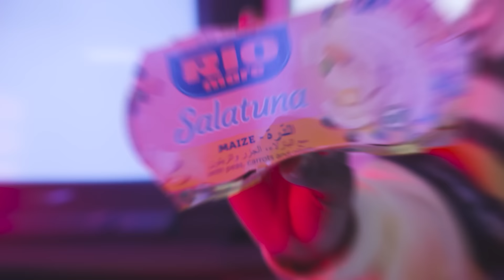طازجة وشهية في أي وقت ومكان. | Freshness, wherever you go.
ريو ماري سلاتونة هي الخيار الأمثل لحياة يومية مليئة بالانشغالات. سواء كنت من محبي اللياقة البدنية أو مشغولاً بالأعمال اليومية، ستمنحك سلاتونة الطاقة التي تحتاجها خلال نهارك. سريعة، لذيذة، ومغذية، هذا هو السر للتغلّب على الصعوبات  اليومية.

تابعنا عبر وسائل التواصل الاجتماعي وموقعنا الإلكتروني للمزيد من الوصفات الشهية!

Salatuna Rio Mare is the ultimate match for your dynamic lifestyle. Whether you're a fitness fanatic or a busy professional, Salatuna is here to power you up on the move. Quick, tasty, and nutritious, it's the secret weapon to conquer your day.

Follow us across social media and our website for more fun recipes!